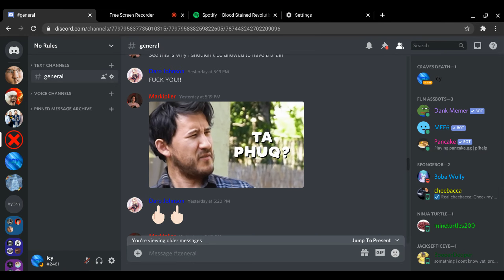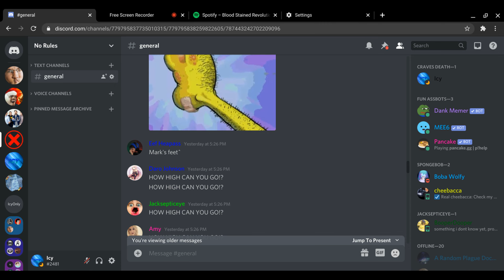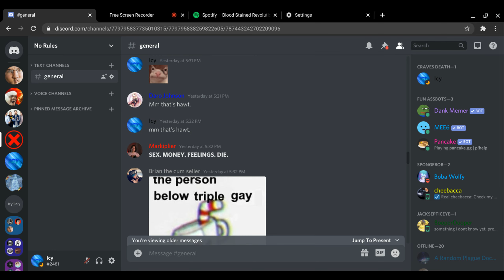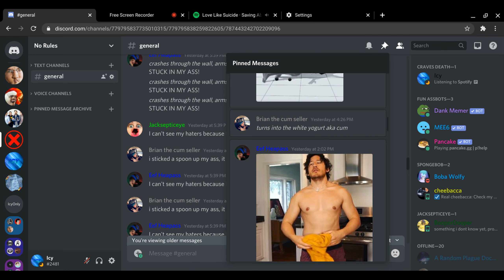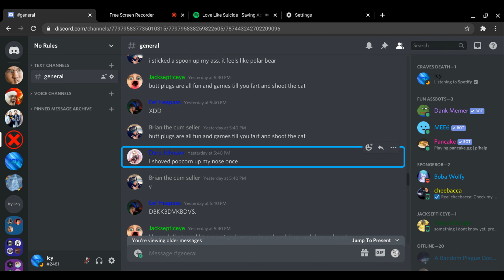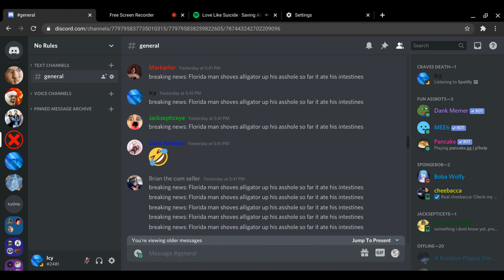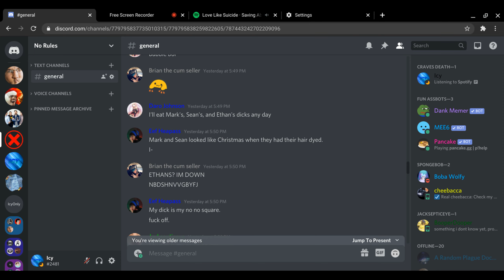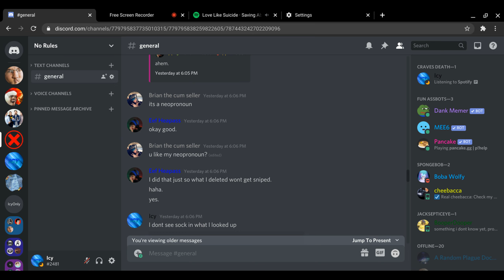My Lungs Are Pregnagnbne